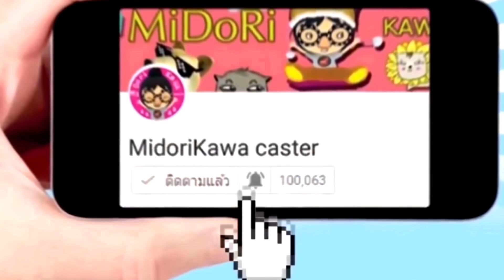Roblox ใส่ชุดผิด..............ชีวิตเปลี่ยน [ Midori ] เหมียวซัง